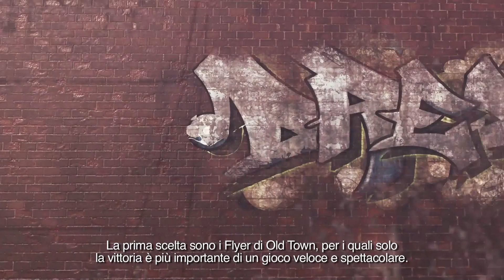NBA 2K15 - Benvenuti a "Il mio Parco"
Benvenuti in una nuova era targata "NBA 2K15 Il mio Parco". E tu, di che squadra farai parte?